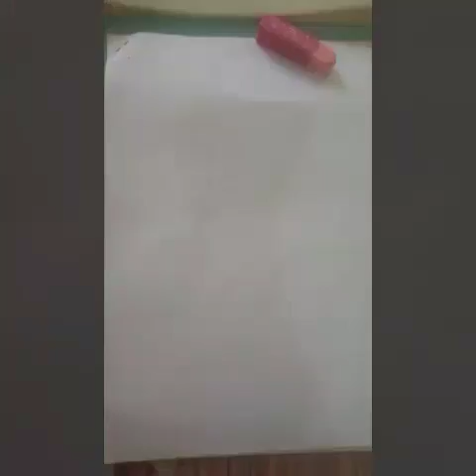اغنية Serkan kaya مع رسمتي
شـنـwhatـ؟؟ـو رأيكم بلرسم